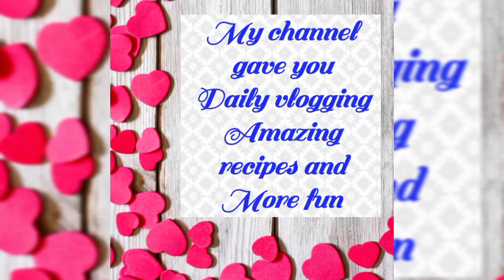Aj aik bar phir ap Sy dua ki apeel